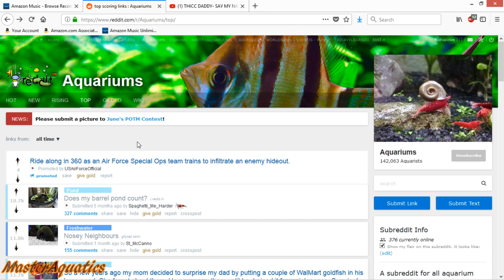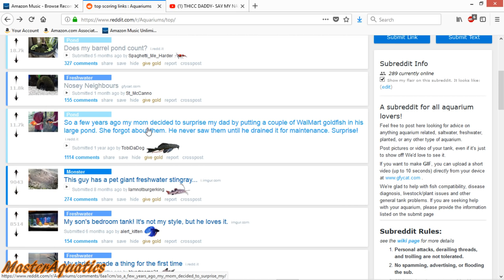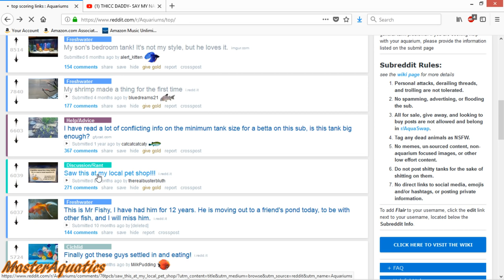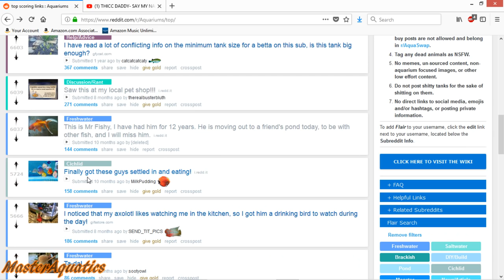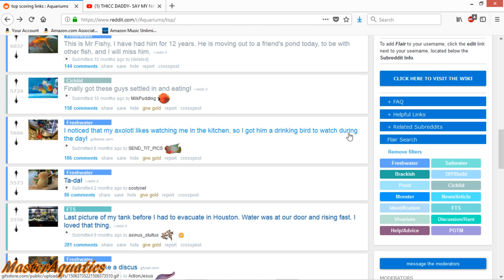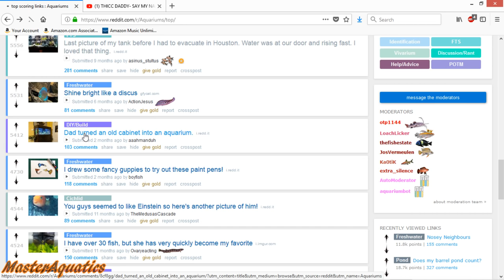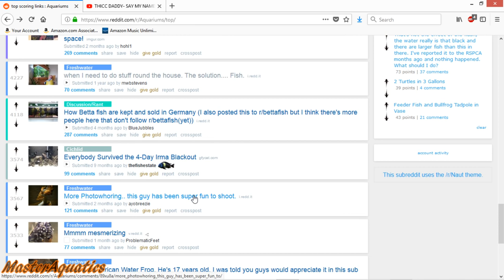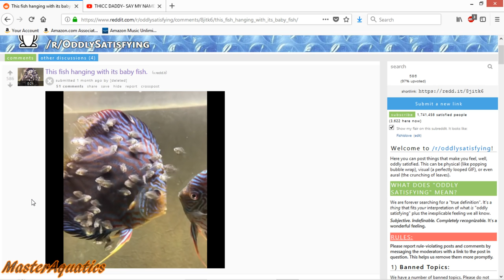GIANT stingray EATS her hand!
This was tragic!

Below is what I use to breed my angelfish and record my videos. I buy these items on Amazon. If you would like to buy an item I use just click the link. Thank you!

If you feel like my channel benefits you, Consider supporting my channel!

The items below are what I use to record my videos!

My powerful camera! What I use to record all my videos! Click the link to check out the camera I use to film my videos!

My GoPro! For hands free and underwater shots! Cheap and good quality. 150 dollars.

My GoPro Headstrap!
Items I recommend for breeding angelfish and planted tanks.

If you want to breed angelfish and do not know what to feed them, order some baby brine shrimp from Amazon and start hatching them for your baby angelfish.

These are very quiet airpumps that I use for all my tanks! Airpumps are used for a few different things! I use them to power my sponge filters when are perfect for baby fish!

My choice of sponge filters! Click the link below to order some through Amazon!

If you are into planted tanks and always trim your plants and aquascape, then check out this planting tool kit that I bought from Amazon!

The best thing to use to make your tap water safe! This is the only water conditioner I use when changeing out the water in my fish tanks! This will remove all of the chlorine in the water!

This is a python water changer hose! I use this to change out the water in my fish tanks! No more buckets! I ordered mine through Amazon!